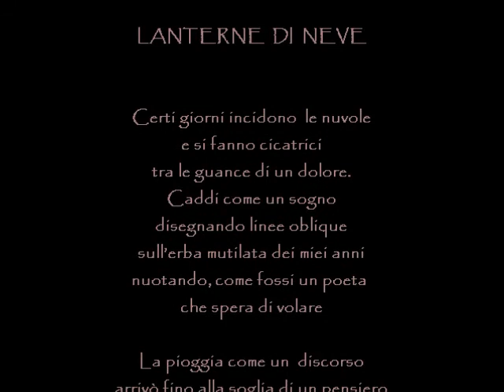LANTERNE DI NEVE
Poesia di Maria Grazia Vai
Voce narrante Tonina Perrone (alias Ambradorata)
Sulle note di "Autumn Rose" di Ernesto Cortazar

Certi giorni incidono  le nuvole
e si fanno cicatrici
tra le guance di un dolore.
Caddi come un sogno
disegnando linee oblique
sull'erba mutilata dei miei anni
nuotando, come fossi un poeta
che spera di volare

La pioggia come un  discorso
arrivò fino alla soglia di un pensiero
come a bussare controvento
alle rive di un ruscello,
nel mare di uno specchio
e lì a remare come fosse il grande volo
che aspettava il mio ritorno

Caddi fuori da un ciliegio
e lì, quel giorno
scoprirono la tenerezza
dei miei deserti d'anima,
nel dopo che giustifica la morte
o semplicemente,
l'inverno fuori stagione

Come fossi anch'io, della terra
una qualunque zolla
Tra i contorni sicuri della nebbia
e i rintocchi, tra la neve
di una lanterna spenta.

14settembreduemila12